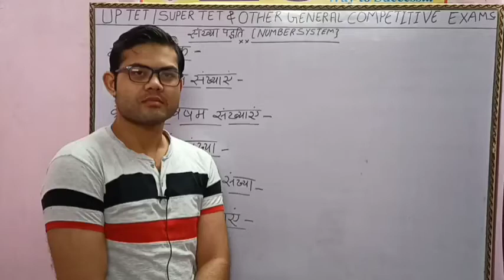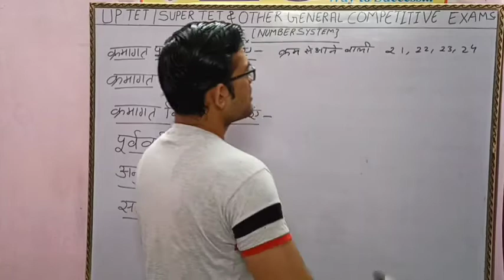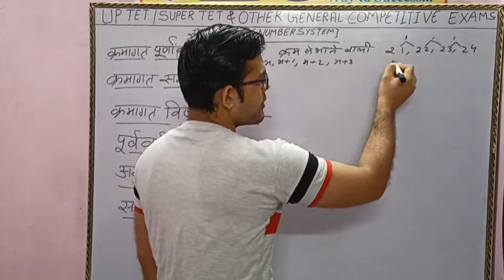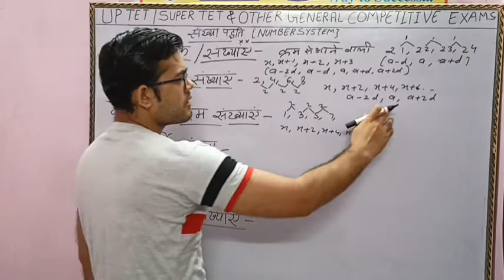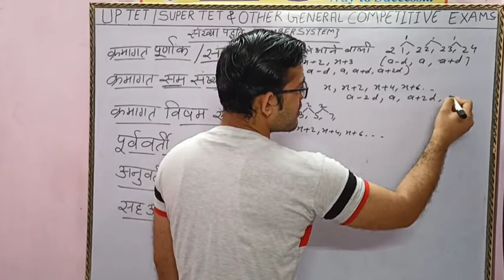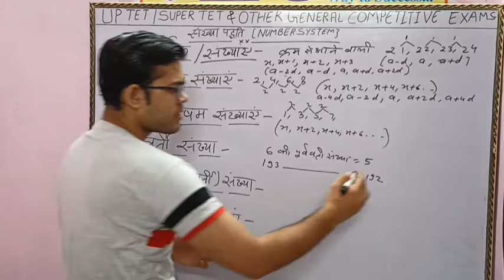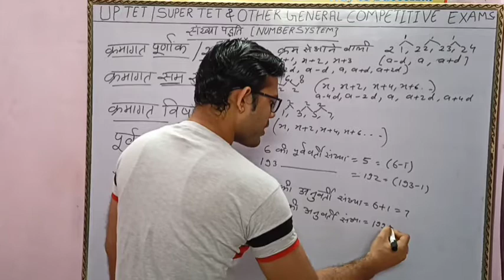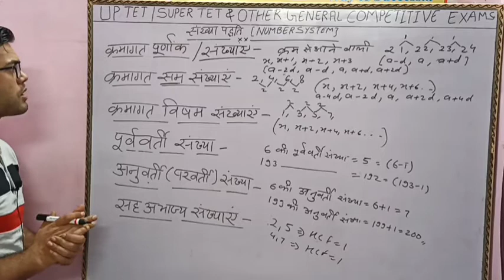#6 (संख्या पद्धति) Number System (Basic Concept) UP TET SUPER TET Math (गणित)